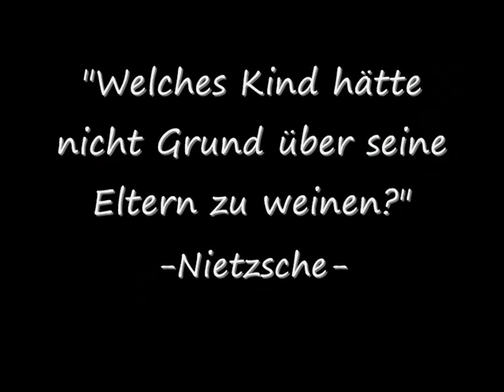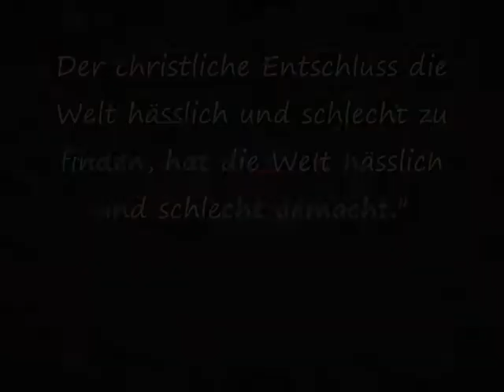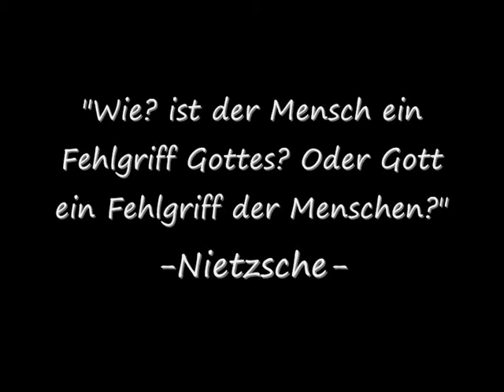Philosophy - Nietzsche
For a schoolproject of philosophy I had to make a film in relation to Nietzsche, it consists of existing images...